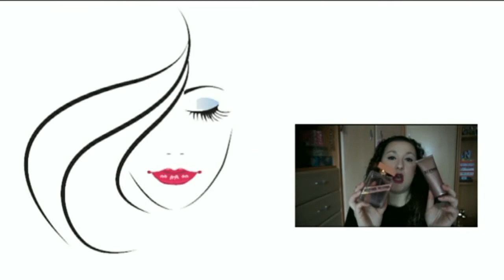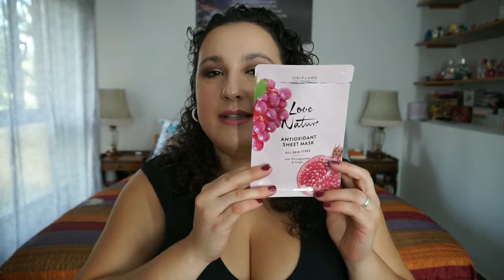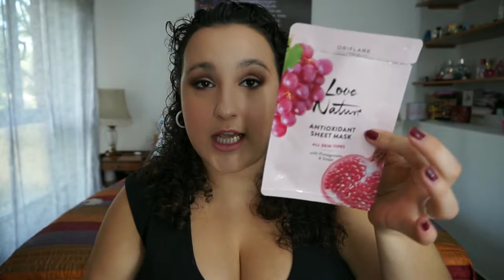Productos Terminados #39 | Noelia Talero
Muchas cositas os esperan para daros mi opinión.